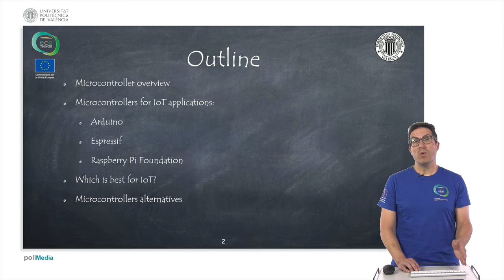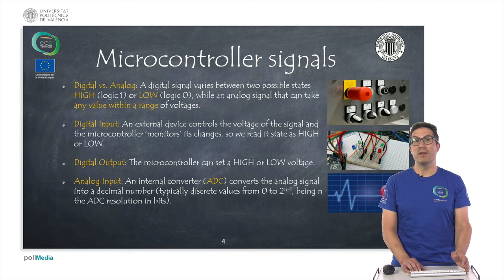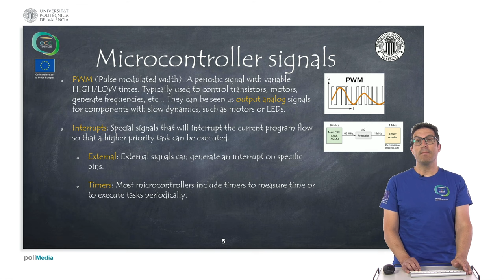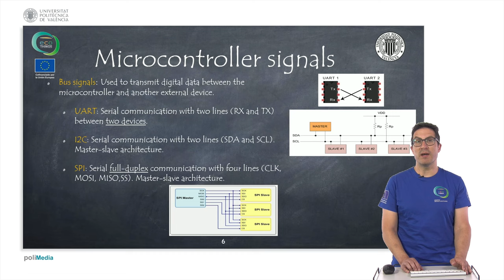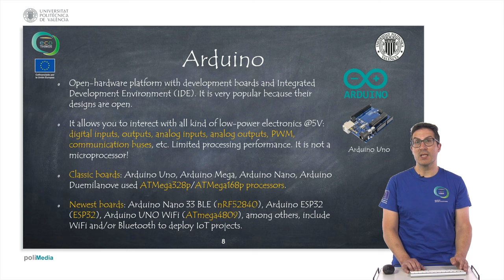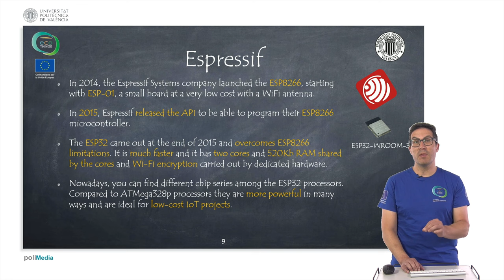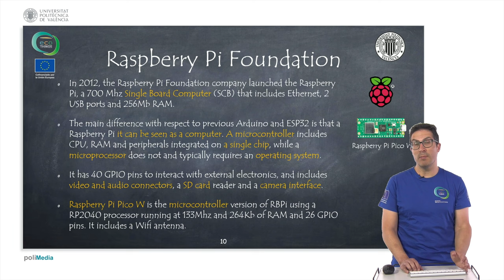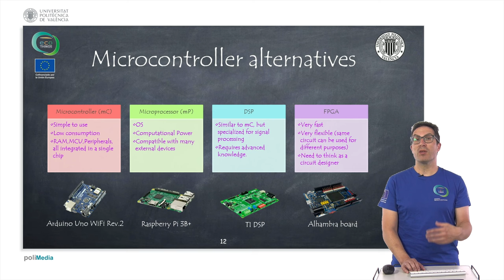EcoThings: Electronics. IoT microcontrolers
This video explains microcontrollers that can be used for IoT applications (within the context of the EcoThingsProject).

This video is part of a set of videos in a MOOC within the EcoThings Project (2021-1-ES01-KA220-SCH-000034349), funded by SEPIE within the ERASMUS+ programme.